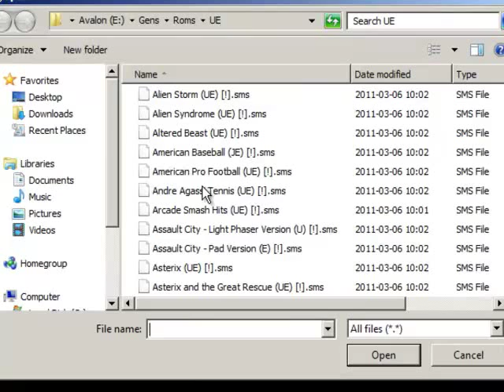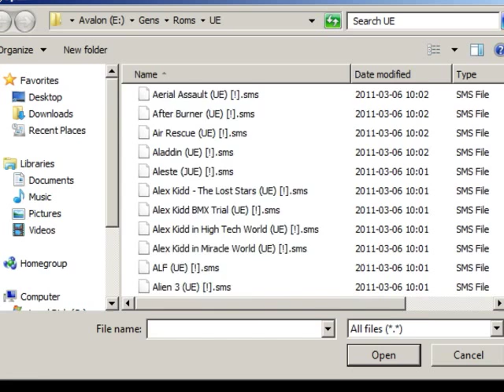Sega Master System - Andre Agassi Tennis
Do not let the name of the game fool you, this game has nothing to do with Andre Agassi. Features Arthur playing as the best named tennis player ever against the legendary juggernaut of death Don Matt.